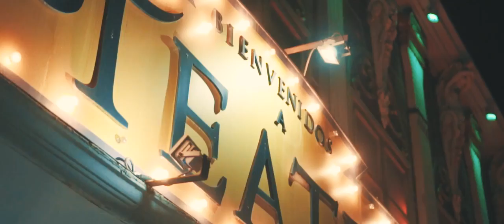UFO FESTIVAL 2017 OFFICIAL AFTERMOVIE MURCIA